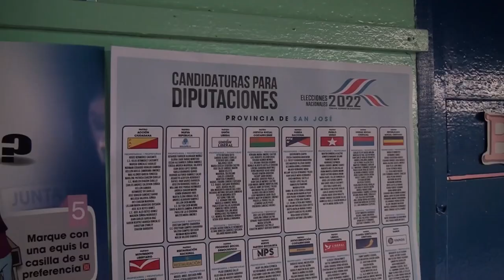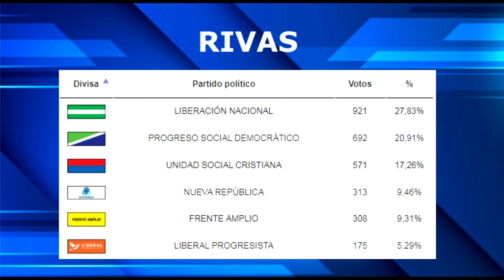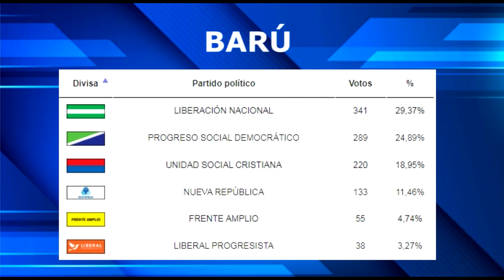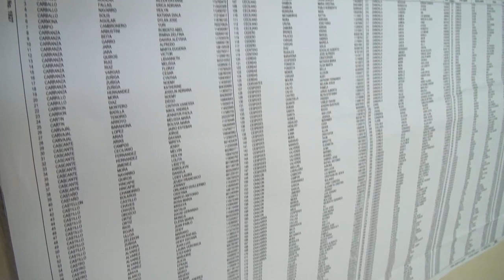Liberación Nacional domina en 10 distritos de Pérez Zeledón según el último corte del TSE